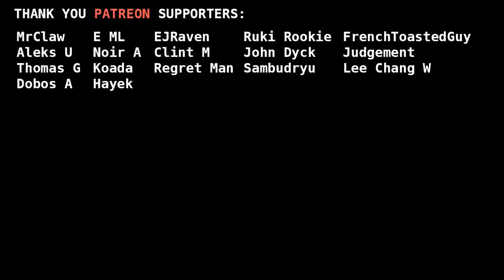Got a Job for you, 621: Mission 7 | Armored Core VI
Base on a true story. I swear people don't know how to read the order display. I used to work at fast food so i know it's not hard to do. Also at the end i was trying to green screen the AC at the end but was too much work to do with my current video editor so i cop out at the end. Sorry about that.